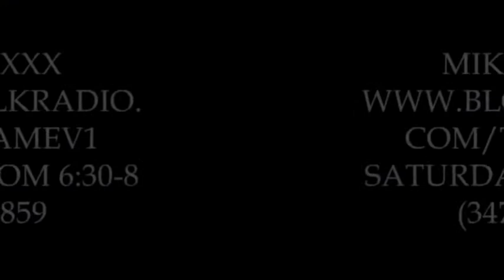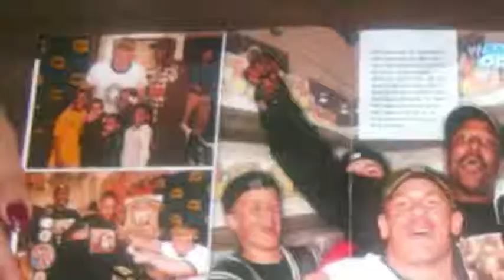THA BEST DAMN SHOW IN RADIO SPORTS UPDATE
AS WE MADE HISTORY WITH OUR 100TH EPISODES WE ROLL OUT THE RED CARPET WITH THE BIG NEWS IN WEEKEND SPORTS & ENTERTAINMENT